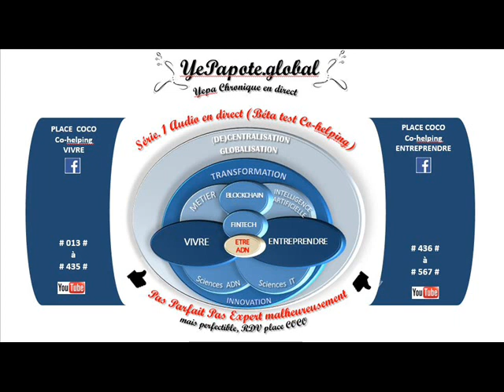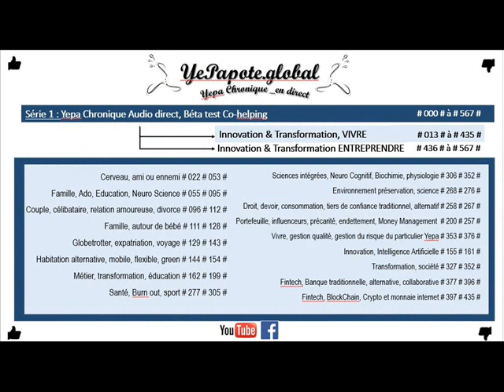#391# Innovations Banques : Intelligences Artificielles, décentralisations, disruption ?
MISS YEPAPOTE ?